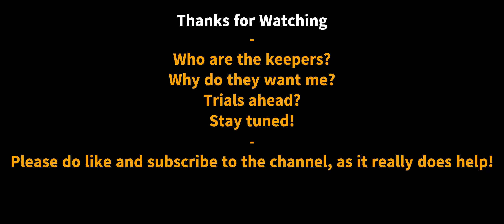Hogwarts Legacy | Introduction to the Keepers ⌚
The Keepers, Who are They? What they need with a 5th year?
I Stream this live on Twitch daily if you wish to come hang out please do!